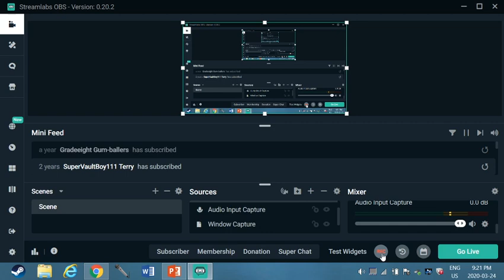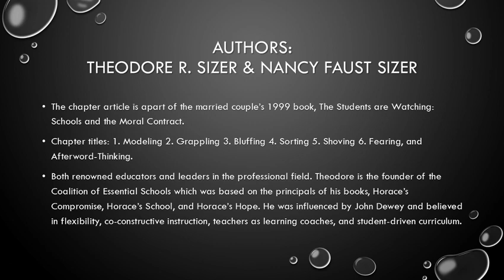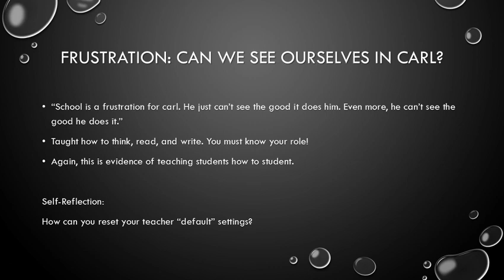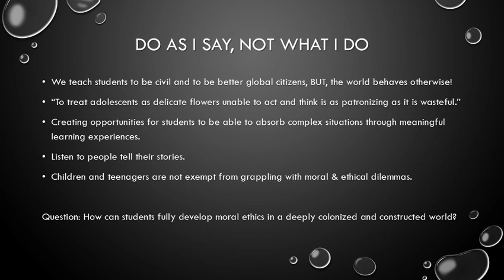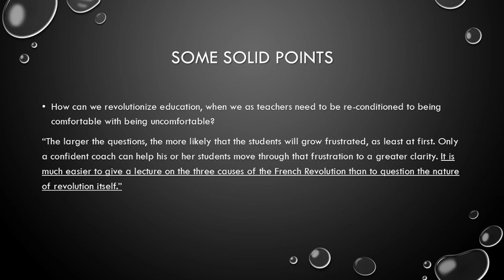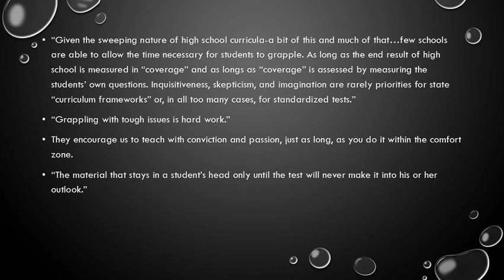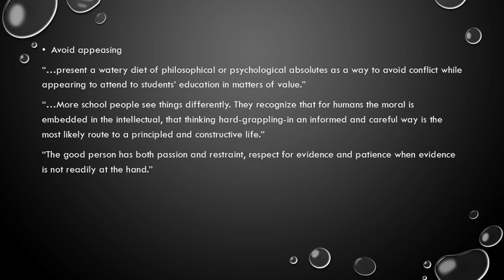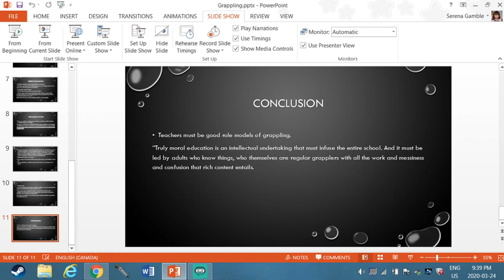Grappling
ECUR 812 Article Presentation:
-Authors
-Key Points
-Questions